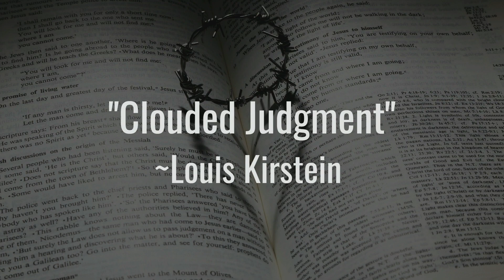'Clouded Judgement' | March 12, 2023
Enjoy listening to this Sunday March 12, 2023 LENT Recital @ Knox Presbyterian Church, Oakville by the Louis Kirstein, Classical Guitar.
🎵Selection: "Clouded Judgment" ~ Louis Kirstein